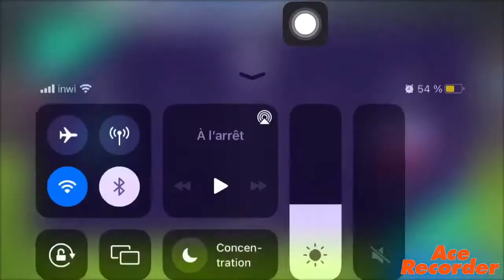مباراة باريس سان جيرمان مقتطفات المباراة - باريس سان جيرمان - مباراة منتخب روسيا - مراوغات 1:0 كرة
مباراة باريس سان جيرمان مقتطفات المباراة - باريس سان جيرمان - مباراة منتخب روسيا - مراوغات 1:0 كرة القدم